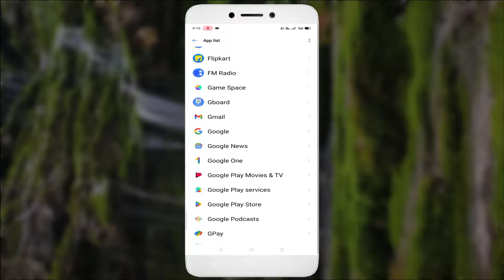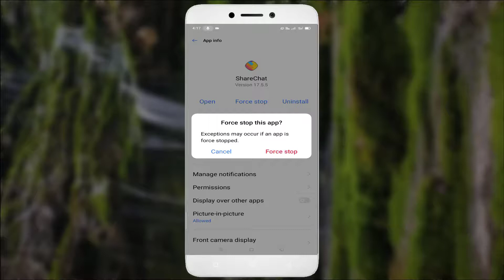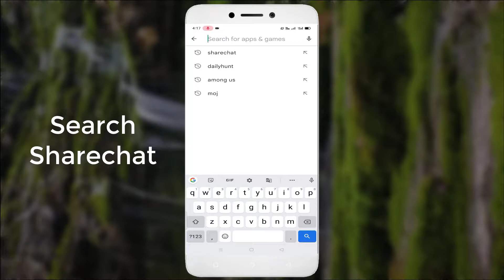Unfortunately Sharechat has Stopped Error Android & Ios - 2022 - Fix